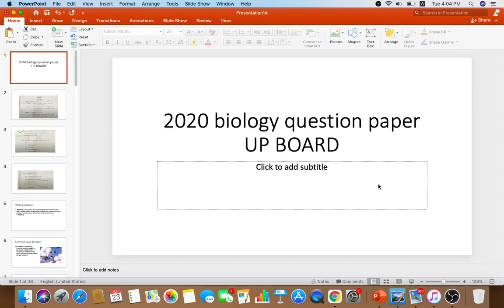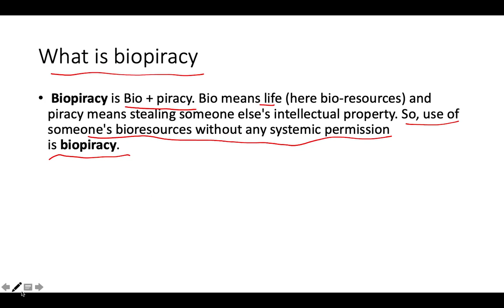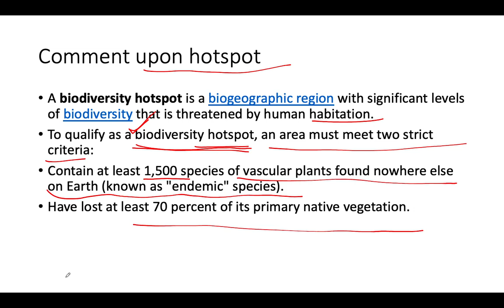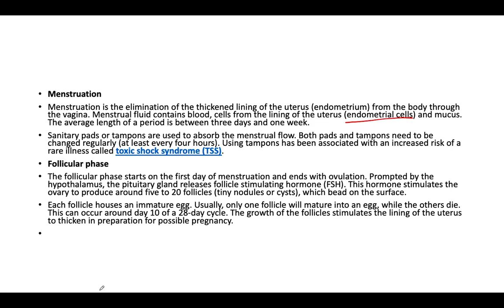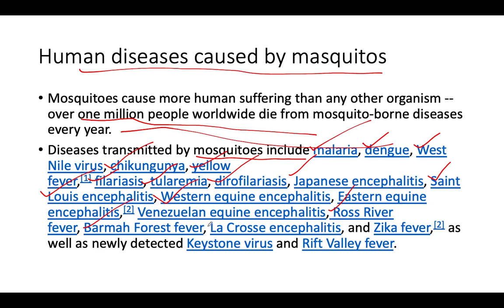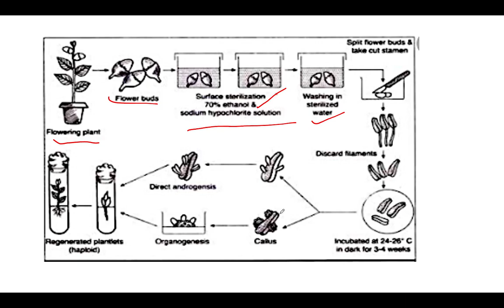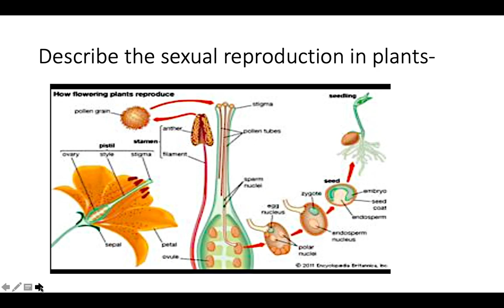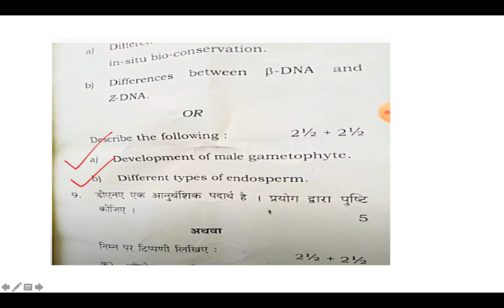Biology 2020 question paper of UP BOARD 12th class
#2020 biology question paper
UP_BOARD2020_question paper